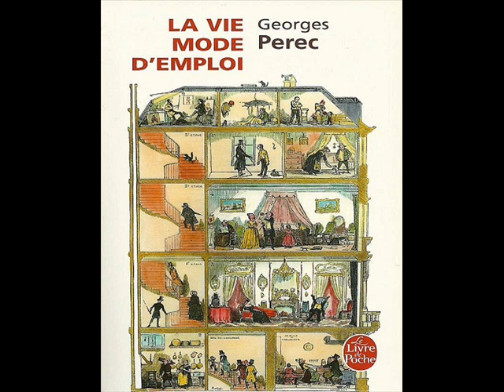La vie mode d'emploi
Présentation de "La vie mode d'emploi" de Georges Perec par Laurent Zimmermann, universitaire.